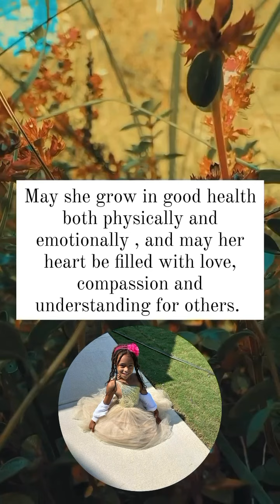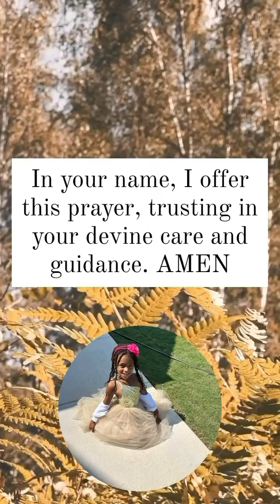August 26, 2024